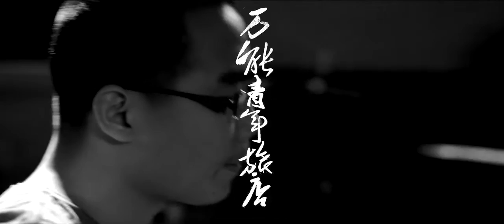万能青年旅店 - 特写时间